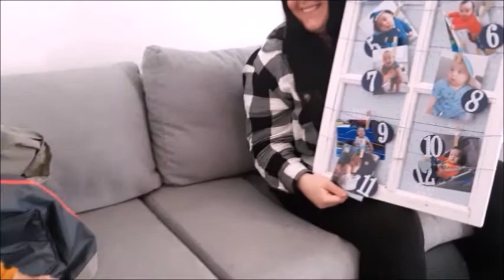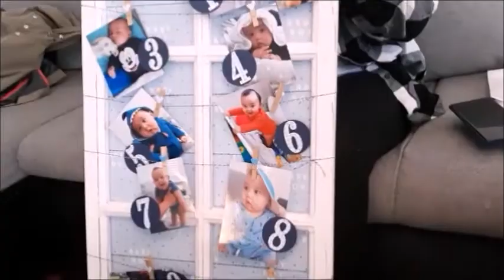TRAVIS JORDAN FIRST BIRTHDAY 21.11.2020